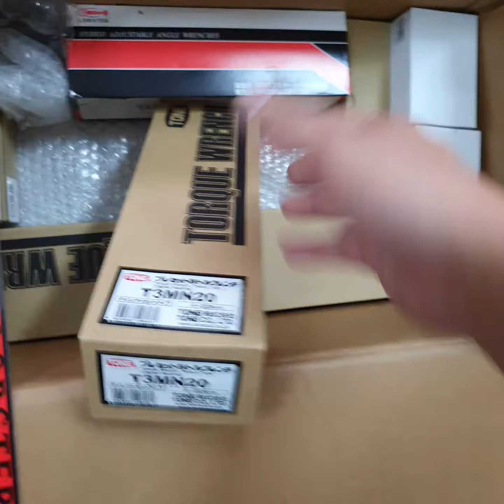Còn gì nhiều hơn?.